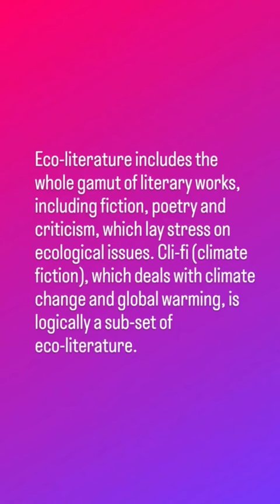Tiktok Content: Monday Motivation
Hello Everyone It's Claude Here, in the month of January. Today's Monday Motivation word is Dedicated to: Eco Fiction

Monday Motivation Word: Eco-Fiction

▪︎The term emerged soon after ecology took hold as a popular scientific paradigm and a broad cultural attitude in the 1960s and 1970s.” Eco-fiction, or ecologically oriented fiction, includes topics such as human impacts on the environment, like climate change, and nature-oriented literature.

▪︎Eco-literature includes the whole gamut of literary works, including fiction, poetry and criticism, which lay stress on ecological issues. Cli-fi (climate fiction), which deals with climate change and global warming, is logically a sub-set of eco-literature.

▪︎For example, one poem I teach is a long poem, “Gentle Now, Don't Add to Heartache,” by American poet Juliana Spahr. The poem is about how the environment has been degraded and how many species have gone extinct.

We would love to hear from you all..
Why not please ShareYourStories ..?

Stay updated with next post in regards to The Claudes SEN Law Campaign. ✍🏾✊🏾📢